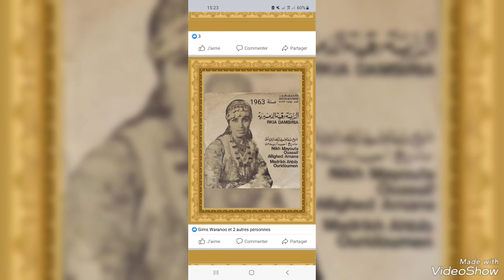من خالدات فن الروايس لصفية اولتلوات الطبلة بحنجرة رقية الدمسيرية...